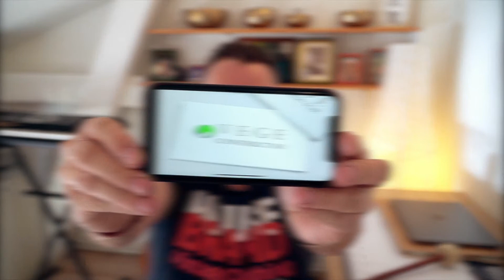Medytacja i stand-up? Świat zwariował - wystąpię w kabarecie na żywo! :) Constructor Vlog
Czy medytuję? Czy wystąpię w kabarecie przed publicznością? Wszystkiego dowiesz się, oglądając ten film :)